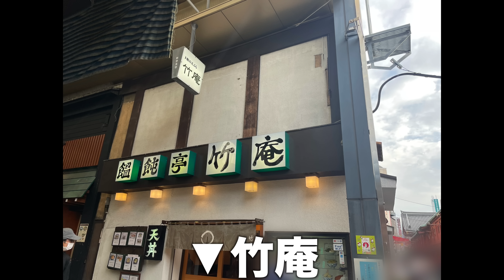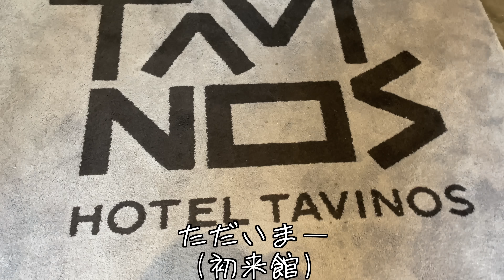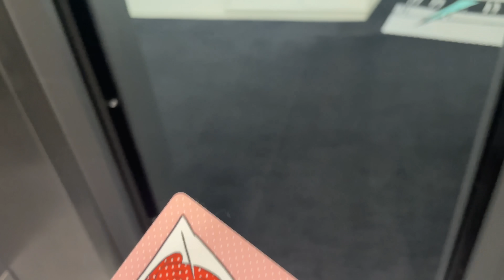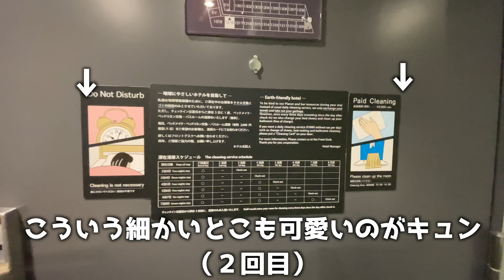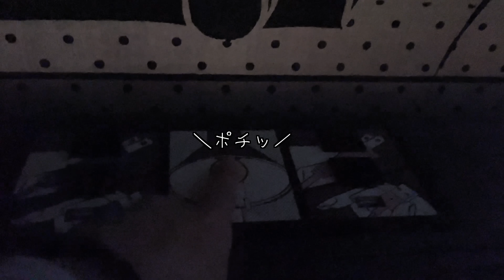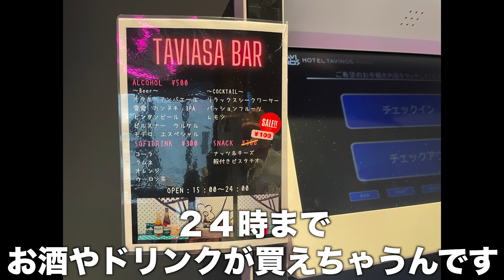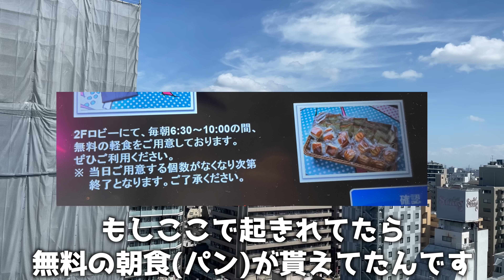【ひとり】浅草で食べ歩かず、寝ながら焼き鳥を食う女｜ホテルタビノス浅草｜浅草グルメ｜浅草食べ歩かない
ワッショーイ！清川果林です🍎🍎

宿泊施設＊ホテル タビノス浅草
宿泊料金＊４２００円
予約サイト＊じゃらん
浅草行って来ましたよー
平日のお昼でも大賑わいだったので
人混みを避けたい方は色々買い込んでホテルステイも良いかも…？

ホテル内のデザインも最高にクールで
沢山写真撮っちゃうこと間違いなし。

ホテルの廊下で自撮りってなかなかしないけど
したくなっちゃうくらい可愛かったです

また色んなホテル泊まってみたいなー
皆様のおすすめや行って欲しいところあれば教えてくださいましっ。

効果音：OtoLogic
Nota no Mori